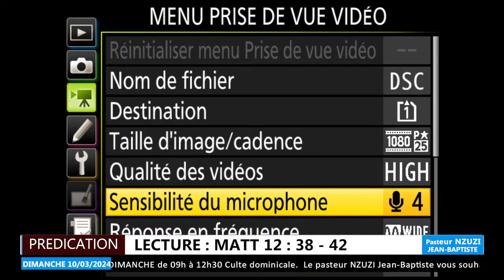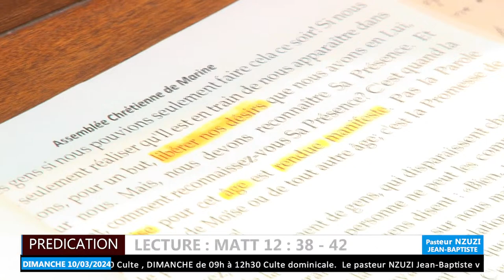SUJET : LA PRESENCE DE DIEU NON RECONNUE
ASSEMBLEE CHRETIENNE DE MARINE
CULTE DOMINICAL du DIMANCHE  10 MARS 2024
LECTURE :  MATT 12 : 38 - 42
PREDICATEUR  : Pasteur NZUZI Jean -baptiste